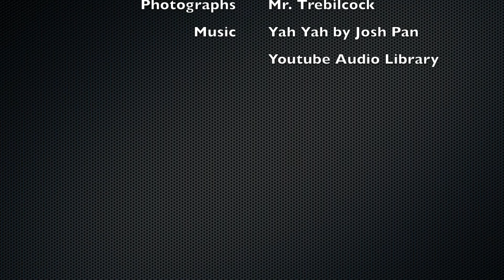Wood Shop Introduction Machines